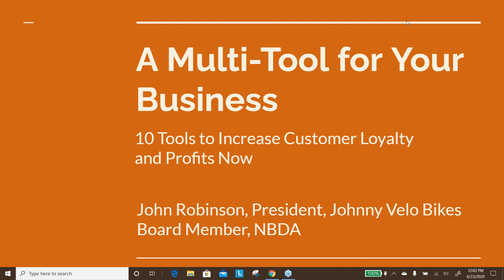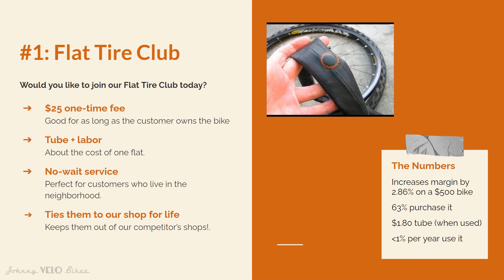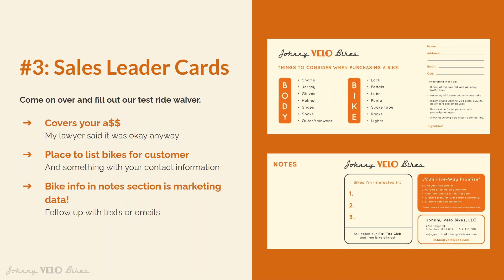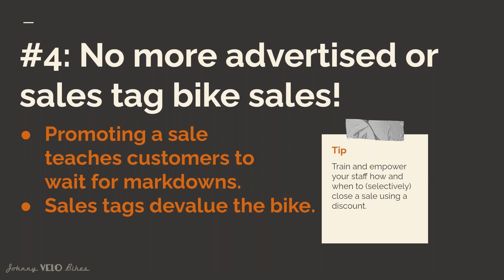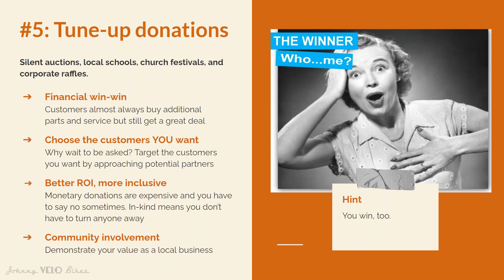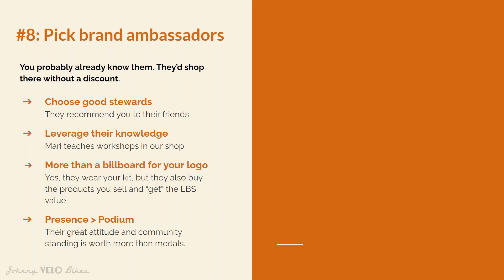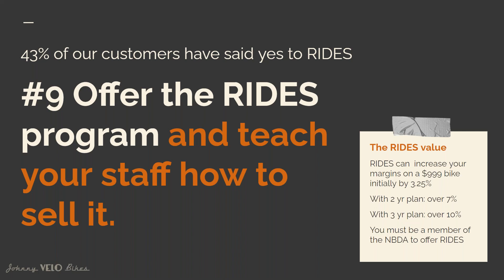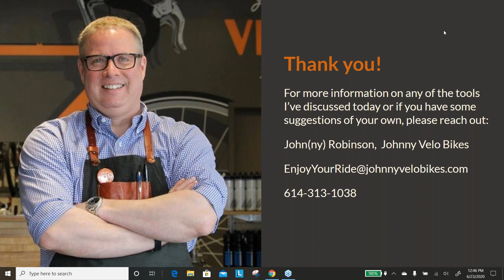A Multi-Tool For Your Business: Ten Tools To Increase Customer Loyalty And Profits Now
John Robinson, Biking Advocate and President of Johnny Velo Bikes offers a webinar with ten actionable strategies you can implement today with little effort or cost that will increase your customer loyalty, increase your profits, and reduce your expenses.

About John:
John Robinson opened Johnny Velo Bikes in 2018 after leaving his corporate banking career and following his passion. Cycling has been integral to John's life since he and his father used to ride to the library in the small Ohio town where he grew up. As a two-time cancer survivor, John captains a team for Pelotonia, central Ohio's cancer fundraising ride that attracts 8,000+ riders in a single weekend, and considers community service and charity work among his top priorities as a small business owner. He's also an advocate for cycling infrastructure and policy in Columbus and was part of an effort to create safe bikeways in the community the shop serves.
After just one year in business, John was awarded Businessperson of the Year by the Clintonville Chamber of Commerce, was proud to earn the NBDA's America's Best Bike Shop distinction, and is consistently among the top reviewed shops in Columbus.